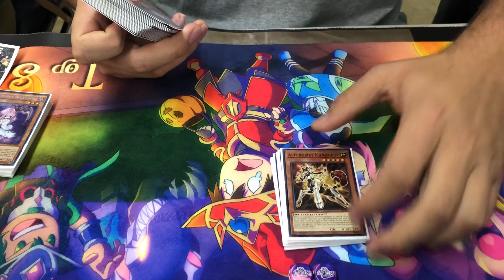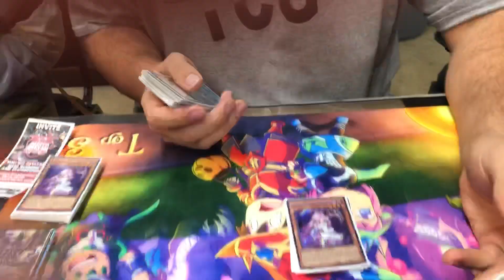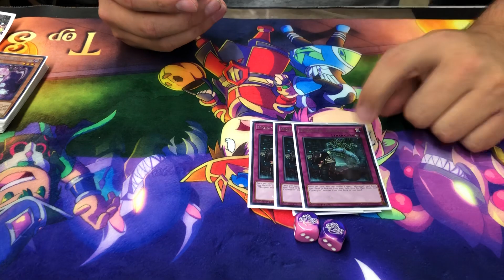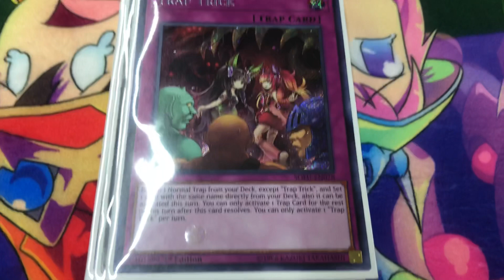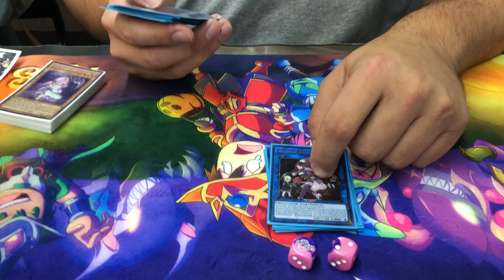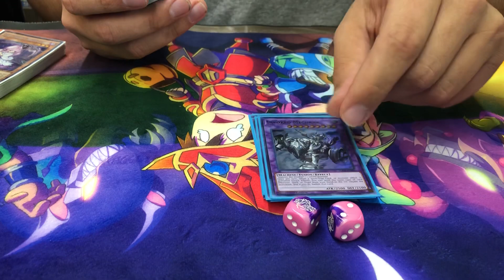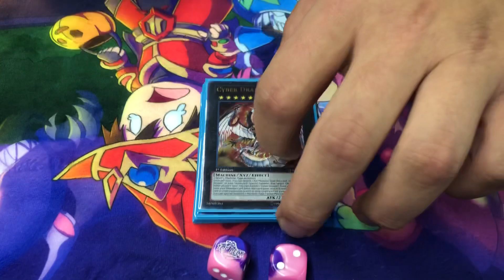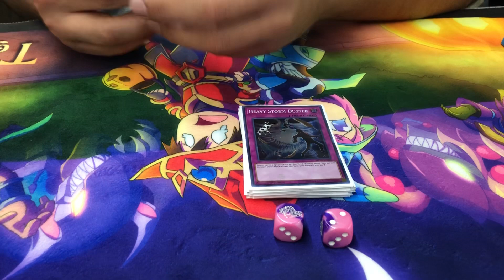Top 4 Altergeist Deck profile ARG Medina! 10-27-18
Sorry for the late upload. Have been really busy getting our team together and wanted to bring our friend Joseph Scranton’s too 4 Altergeist deck profile!